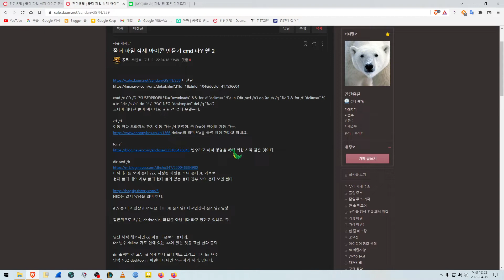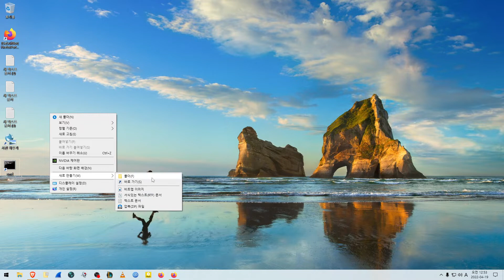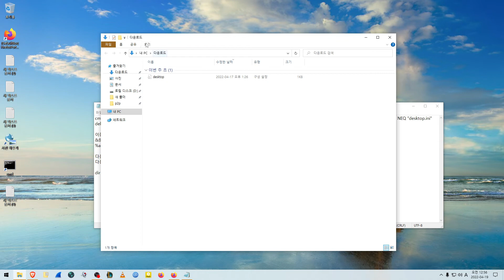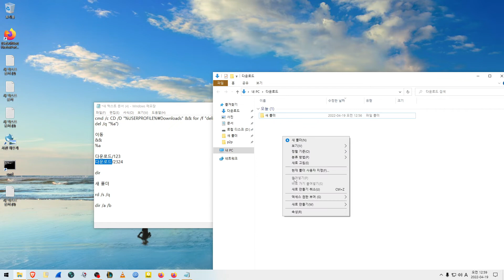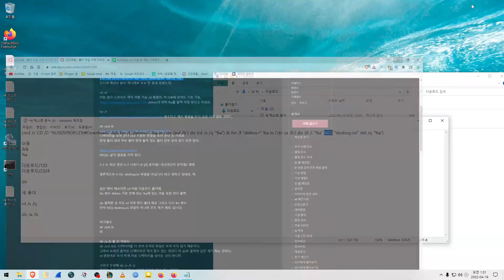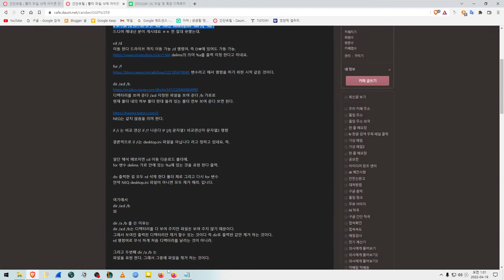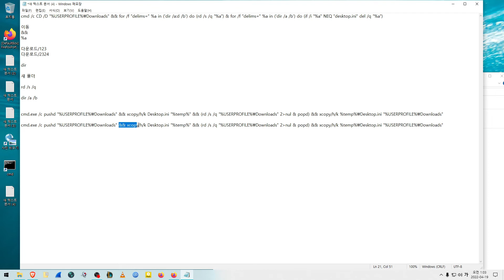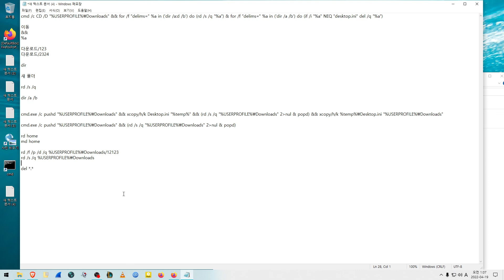번외 다운로드 폴더 파일 삭제, 비우기 & 사진 폴더 비우기, 명령어 바로가기 아이콘 만들기 cmd로만 해보자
지식인 전승환님이 만들어 주셨습니다.

cmd /c CD /D "%USERPROFILE%\Downloads" && for /f "delims=" %a in ('dir /a:d /b') do (rd /s /q "%a") & for /f "delims=" %a in ('dir /a /b') do (if /i "%a" NEQ "desktop.ini" del /q "%a")